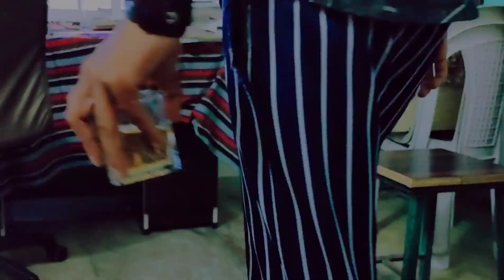Zara Zara Bahekta Hai [Cover] | 124 Boys | Omkar ft.Aditya Bhardwaj | Full Bollywood Music Video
Vector Films and Music proudly present you the all new Zara Zara Behekta Hai Full Song (Cover) by the very talented Omkar Sing And Aditya Bhardwaj.

Singer | Omkar
Rap / Lyrics-|Aditya Bhardwaj
Music, Shoot, Edit, Direction, D.O.P | Nishit
Basumatary
Featuring | Rajgeeta Yadav, Kabir Kathuria,
Aditya Bhardwaj
Production Management | Omkar Singh

A special thanks ❤️ to Raj chettri, Amrit Kashyap and
Dwarka City Center.

Zara Zara Behekta Hai new version/
Zara Zara Behekta Hai, Rap Lyrics written by Aditya Bhardwaj-

Bahoome bharle mujhe ko tuda karib laa,
Jab karta akhe band me dikhti ek apsara,
Naajane Q Main Dil se Dil Mila baetha,
Jab chorda tune haath lagake,
Sab kuch gawa baitha,
Saaf saaf ye saaf tha,
Tera har ek gila maaf tha,
Tasveer dekhi parchai me tere,
Nikla Jo bhi wo raaakh tha,
Kyun bechaen pareshan hon,
Sab kuch ye dekh haeran ho,
Zara dekh palat ke piche tu,
Main Teri jaan me chupi jaan ho,
Kal Tak jo tera hota tha aaj bhi wo tera hai,
Naajane kitni bahoo me hota tera sawera hai,
Kismt se lad jao ya manu is ko apni galti,
Zara Zara mahekta jism bhi tu tera haiii.

Zara Zara Behekta Hai Lyrics-
Zara Zara Behekta Hain
Mehekta hain aaj tu Mera tan badan
Main pyasa ho mujhe bharle apni bahoome
Zara Zara bahekta hai mahekta  Hain
Aaj tu Mera tan badan main pyasa ho mujhe bharle apni bahoome.